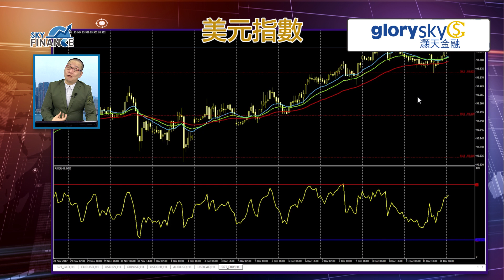20171212 匯市策略：加息預期的轉變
今集講重點：
雖然美元指數回升，問題是究竟美國有否加息預期？加息會否令美元升？現時走勢令人懷疑。